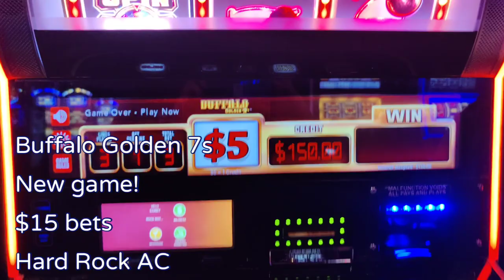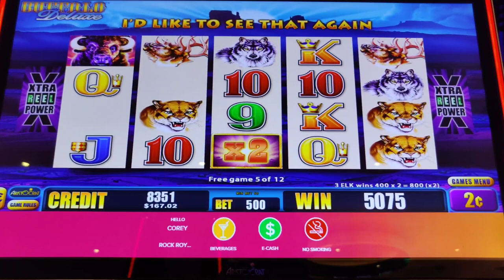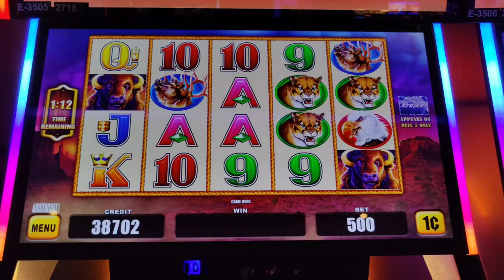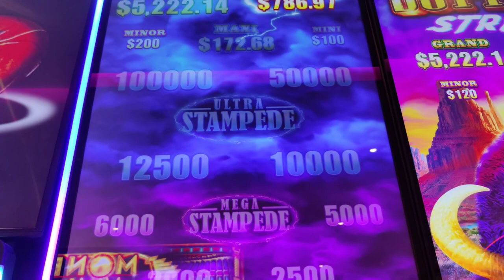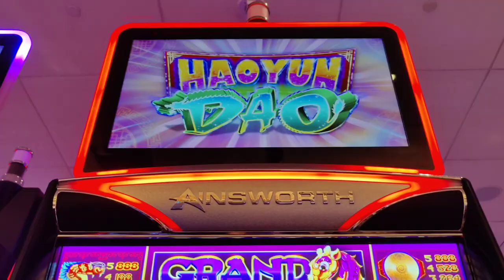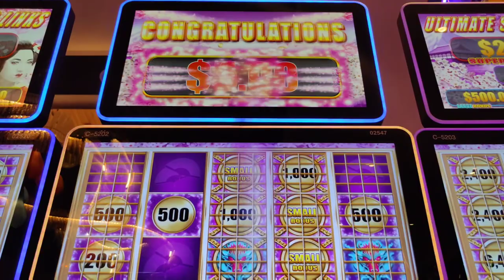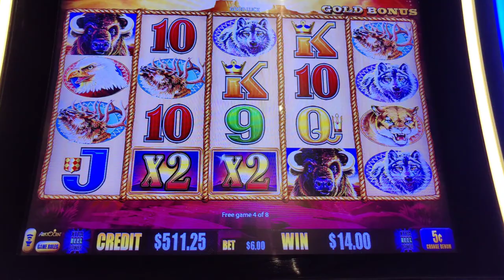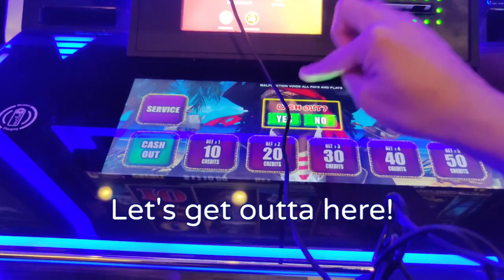Go Big or Go Home! $50 Bet Bonus on High Limit Dollar Storm!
What an ending to my trip!  Also featuring an amazing upgraded bonus on Haoyun Treasure, a wager saver bonus on Lock It Link Piggy Bankin', Buffalo chasing on high limit Buffalo Gold, Buffalo Strike, Buffalo Deluxe, and the new Buffalo Golden 7s, and my 1st ever bonus on The Amazing Money Machine.  @Hard Rock AC